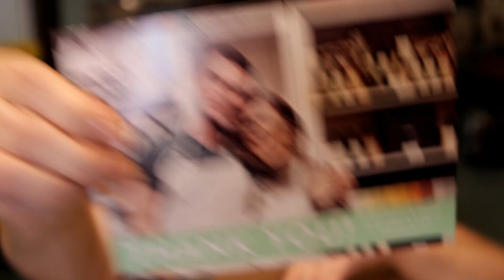JABONERIA MARIANELLA/NEW SUBSCRIPTION TO ME/I LOVE TO PAMPER MYSELF!!!!!!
Hi guys, I hope you enjoy this unboxing, these products are so yummy and beautiful, I love pampering myself, specially during these stressful times!

Ageless15

**Fab Fit Fun Link you get $10 off your first box

Boxycharm Basic Box $25 monthly
Boxycharm Premium $35 monthly
BoxyLux $50.00 quaterly

Receive $10.00 credit after you spend $25